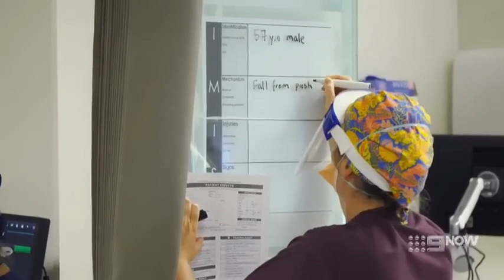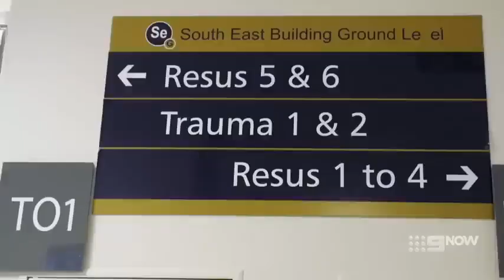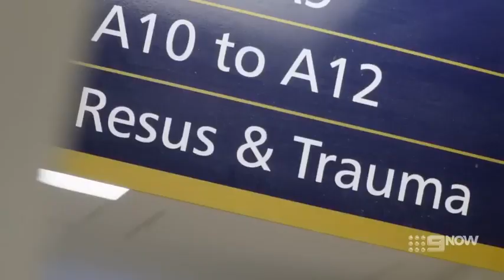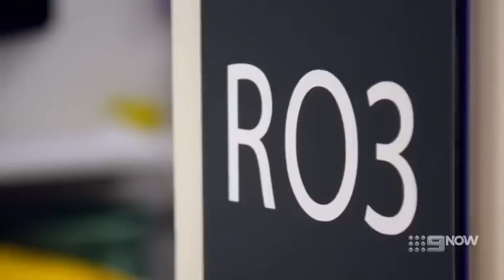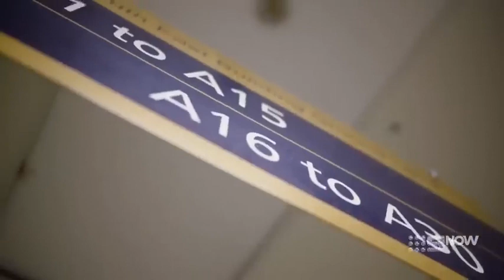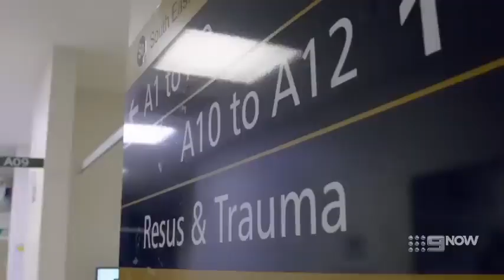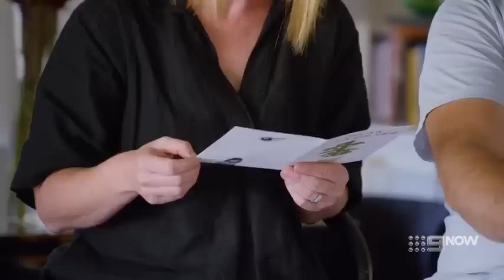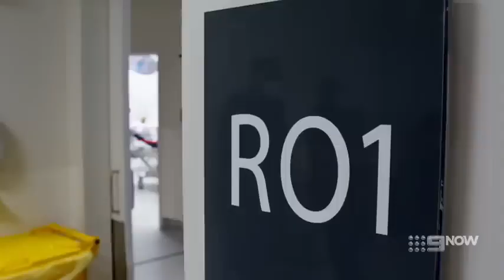Emergency AU Season 02 Episode 01 Emergency AU 2022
In this documentary, we delve deep into the world of emergency medicine and hospital operations, uncovering the challenges and triumphs faced by healthcare professionals every day. From gripping ambulance rescues to behind-the-scenes glimpses of hospital life, we bring you stories that inspire and educate.

🔍 Explore the essential products featured in this video:

1️⃣General Medi 210 Piece First Aid Kit- Emergency kit - UK
2️⃣ 3M Littmann Classic III Monitoring Stethoscope - UK
3️⃣ Proluxe Professional Healthcare Scrub Suit Set - UK

🔗 Click the links above to explore and purchase these products on Amazon. Thank you for your support!